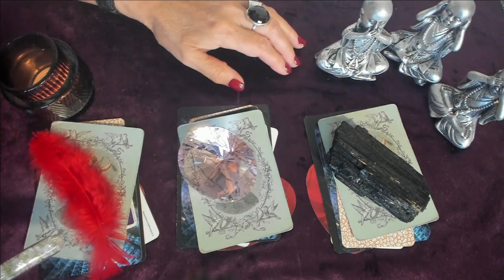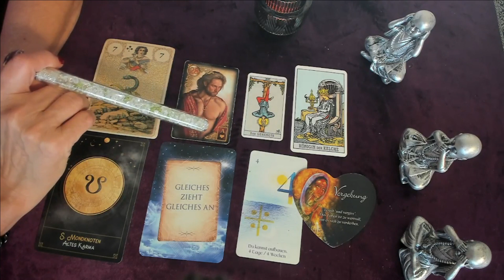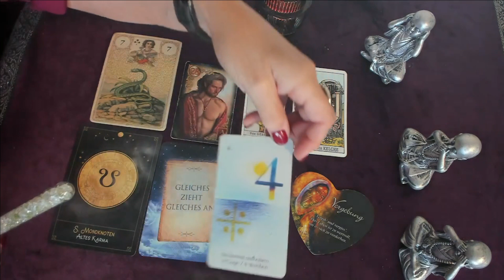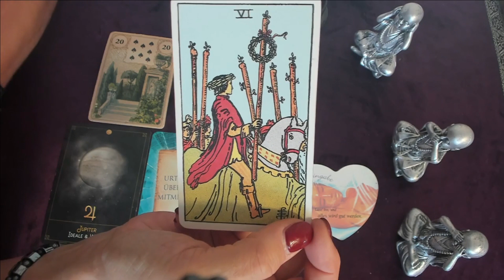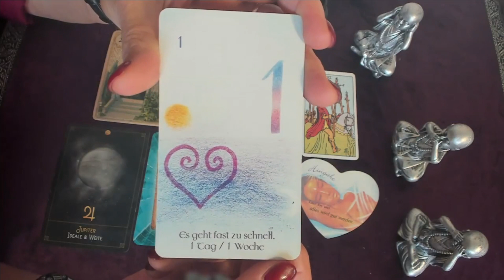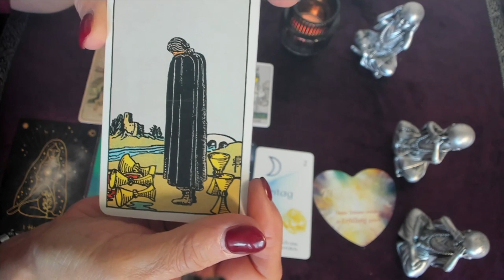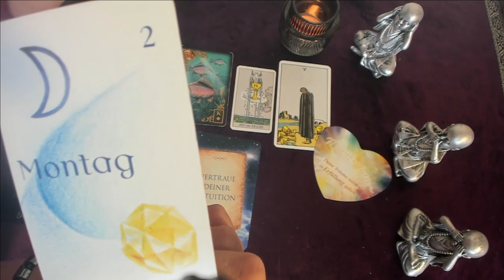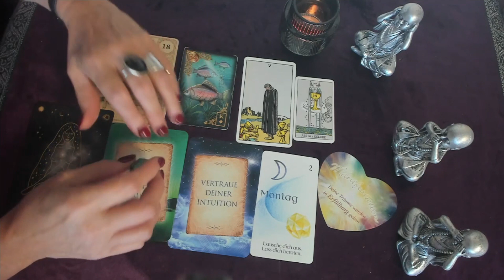Single Legung💕/Auf wen triffst du?🔮/Löwemherz Orakel❤️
Eine Legung speziell für Singles! 💕 Wähle einen Stapel und schau , welcher Mensch sich dahinter verbirgt!🔮🍀❤️. Wen lernst Du kennen?💫🤷‍♀️💕

Wenn Du eine persönliche Legung bei mir buchen möchtest und wissen willst, wie es persönlich weitergeht, schau bitte auf meine Homepage ❤️

Intro                                  00:00
1. RoteFeder                   01:07
2. Rosenquarz                07:50
3. Schwarzer Tumalin   14:16